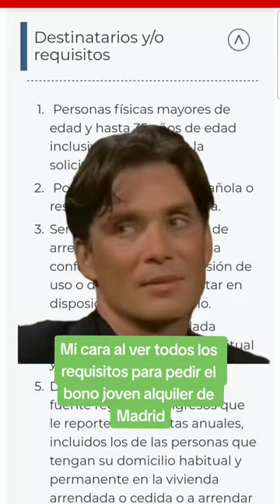Cumplir con los requisitos del bono joven de alquiler 🫠🫠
El bono joven de alquiler de Madrid es una ayuda que da la Comunidad de Madrid para aquellos jóvenes que vivan de alquiler. Se trata de 250€ al mes durante 2 años para pagarlo. Nada mal, ¿verdad? 🤔

Eso sí, hay una serie de requisitos que hay que cumplir. Una larga serie 🥲 Los más destacados son:

* Tener de 18 a 35 años
* Tener nacionalidad española y residir legalmente en España
* Ser el titular de un contrato de alquiler en una vivienda habitual, y el arrendador no es tu familiar ni socio
* El pago del alquiler no puede ser de más 600 €/mes, y en el caso de contrato por una habitación no podrá superar los 300 €/mes. Excepcionalmente estos límites pueden ascender a 900€ y 450€
* Tienes que ganar menos de 24.318,84€ al año
* No puedes tener una vivienda en propiedad

📖 Si quieres saber más, te dejamos aquí un artículo de nuestro blog con toooda la info

🤝🏼 Y si quieres saber si cumples con todos los requisitos, entra en TaxDown y te asesoramos. Además, te lo tramitamos todo por ti para que no tengas que hacer nada 😊